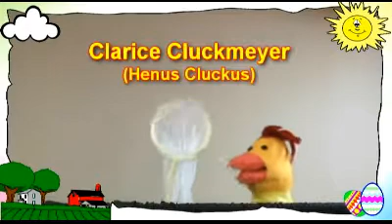TheEasterChicken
Easter Holiday Puppet Show.